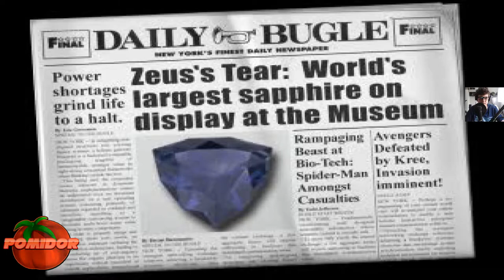Spider-Man 2: Enter Electro! [PS1] #6 - Przypadek Lizarda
📌TAGI:
Spider-Man 2: Enter Electro!, Spider-Man 2, Enter, Electro, Spider-Man 2: Enter Electro! PomidorowyPL PS1 PL, Spider-Man 2: Enter Electro! Zagrajmy w, Spider-Man 2: Enter Electro! Let's Play PL, PomidorowyPL, Pomidor, PL, SPIDER-MAN 2 POMIDOROWYPL, SPIDER-MAN 2 PS1, Spider-Man 2: Enter Electro! [PS1] #6 - Przypadek Lizarda, 1080p60, Vicarious Visions, Vicarious, Visions, 2021, Maj, Wiosna, Retro Game, Retro Gra, Retro Gracz, Retro Gamer,